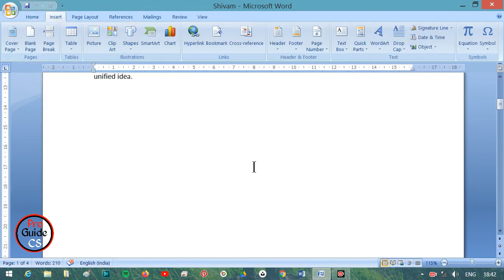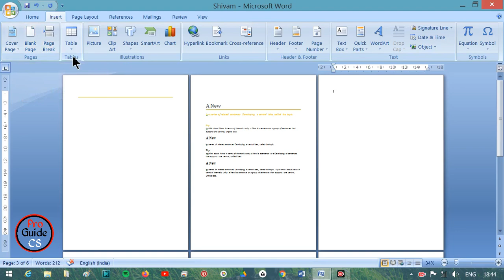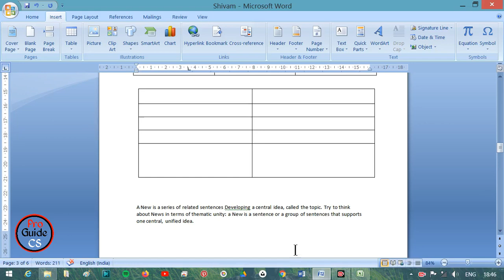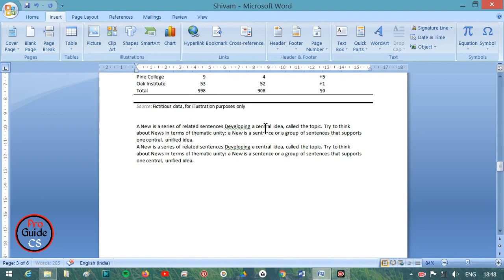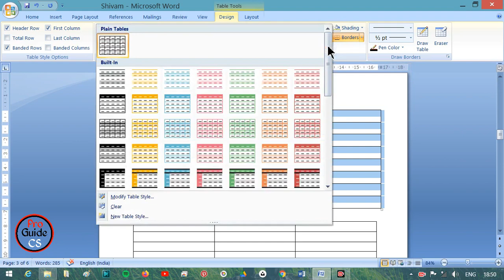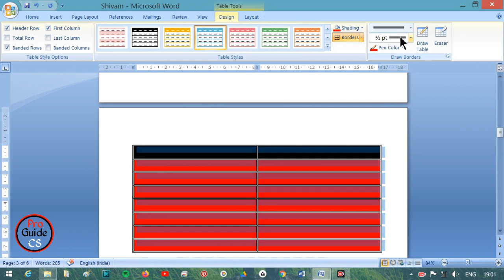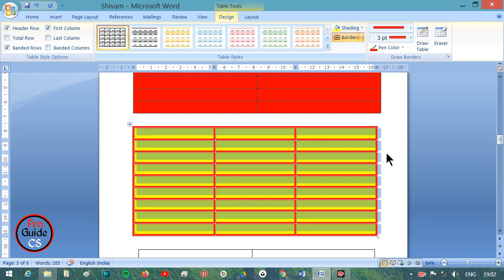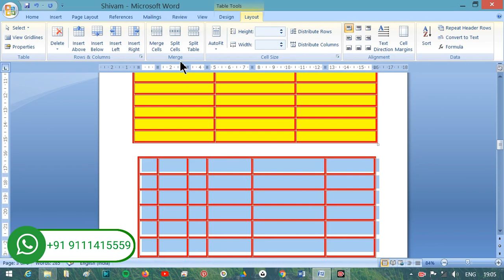#6 Page Setting | Table Draw and Design | Office Word 2007| Pro Guide CS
💡Doston iss video mein humne dikha:-
1. MS Word me Page Option ka use kyse kare.
2. MS Word me Page cover kyse lagaye.
3. MS Word me Blank Page Kyse lagaye.
4. MS Word me Page brake kyase kare.
5. MS Word me Table kayse lagaye.
6. MS Word me Excle sheet kyse lagaye.
7. MS Word me Table ki design kyse change kare.
8. MS Word me Table ki line kyse change kare.
9. MS Word me  Table ka colour kyse change kare.
10. MS Word me Table Ka Border kyse change kare.